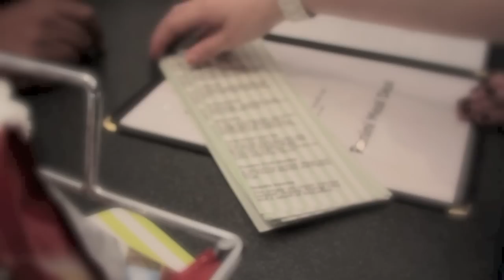Elliotts. Coffee, Cafe and Bar, Linthorpe Road, Middlesbrough. Directed By Jay Tee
Elliotts on Linthorpe Road in Middlesbrough near The Crown and the junction with Borough Road. 142 Linthorpe Road TS1 3RA. Tel:- (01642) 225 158 . Great coffees, full lunch menu, cocktails and a warm welcome.
STARRING:- Gemma Whiteley (Girl Sitting Alone) .
       Also starring David Kellbrick (Male Customer), Charlotte Neesam (2nd Girl  Customer) Iggy Ohene-djan (Cafe Owner).
 Extras:- Marc Draco and Sam Mc Cormick(Background Customers).
 Executive Producer Iggy Ohene-djan.
 Fixer Mai at Plumleaf  Arts.
 Co Directed by Marc Draco and J. Thompson (Jay Tee).
 Assistant Director Sam Mc Cormick.
Technician Marc Draco.
 Key grip Nick Dawes
Music :-  Frank Sinatra - 'Night and Day' (The Original Old Recording)